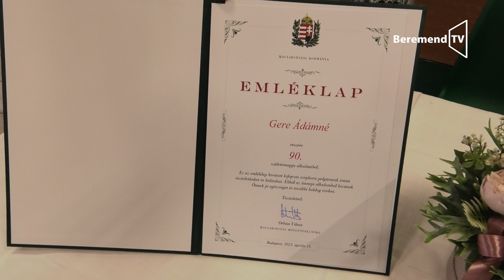Szépkorú jubileumi köszöntése az Idősek Szociális Otthonában